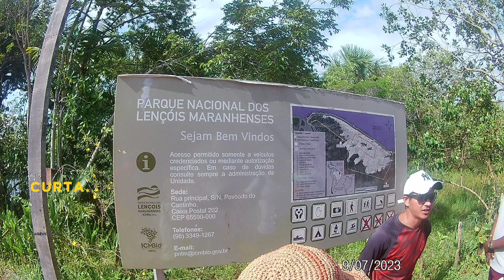A Experiência Inesquecível nos Lençóis Maranhenses | Rosa Karakawa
Aqui você acompanhará muitos vídeos de lugar legal de Cuiabá mt e outros vlog de viagem.
Moto vlog aqui na cidade  Cuiabá mt

Nossa viagem foi Top muita aventura